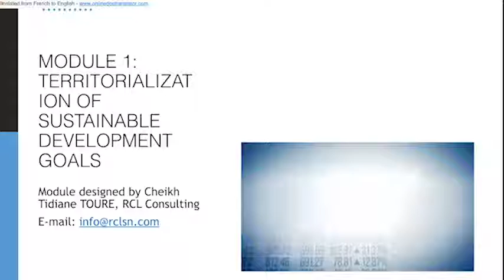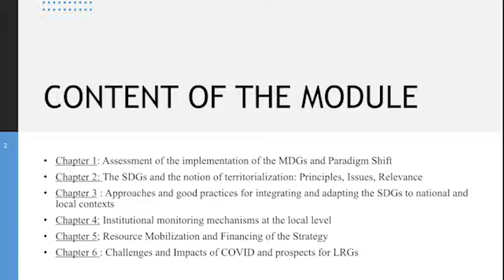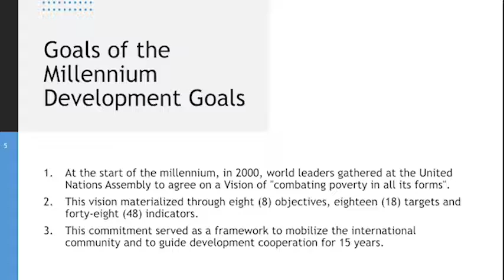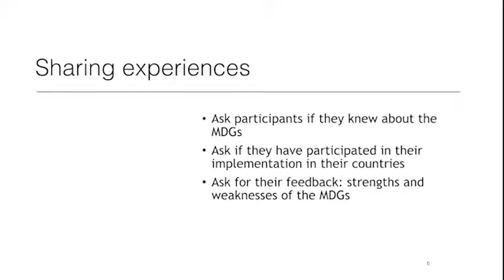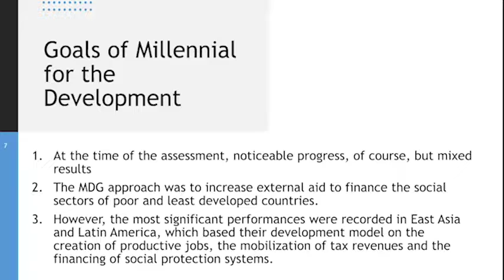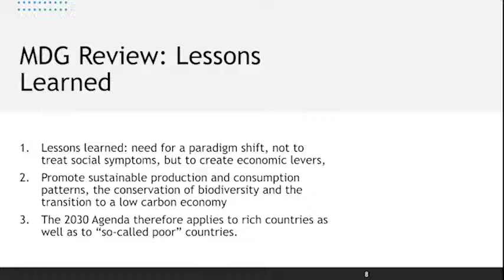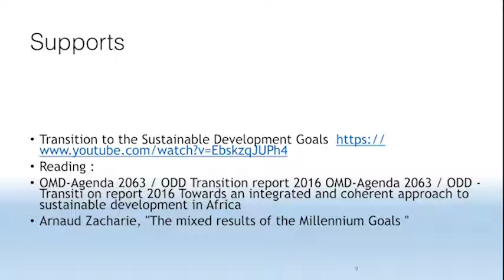TODD MODULE 1 SESSION 1 EN /AMINATA TOOLI FALL